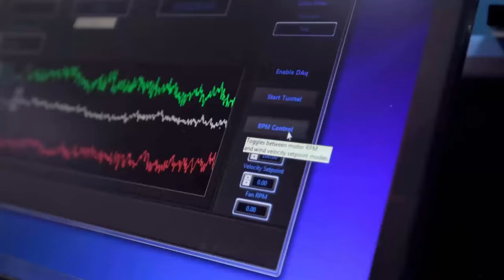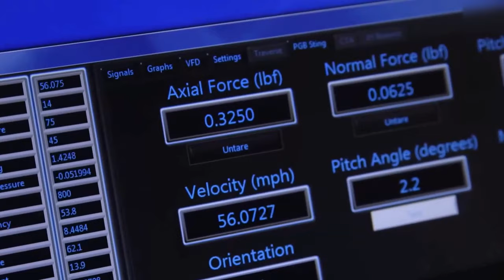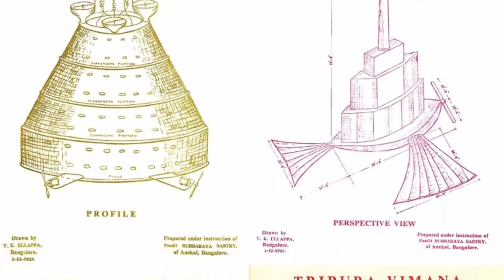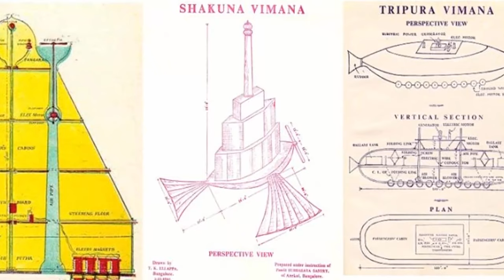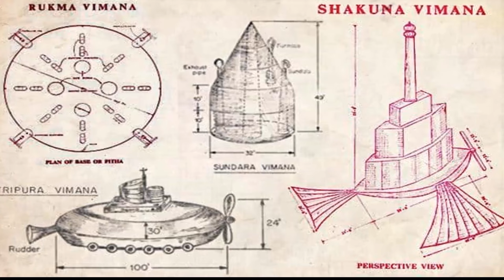Ancient Flying Machine Unearthed In India?